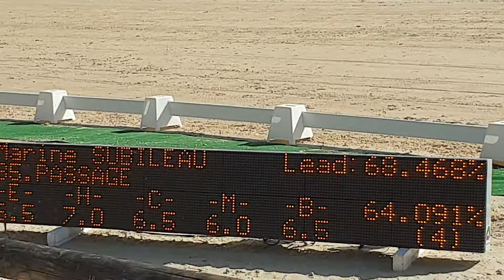Osado 04 - Grand National de Cluny Septembre 2019